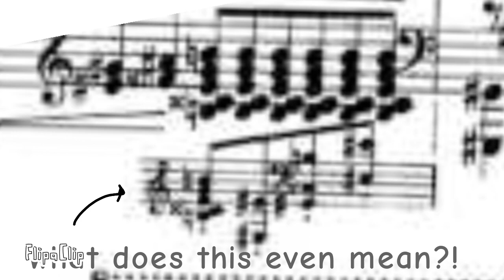Liszt be like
I made this in like 1 hour, also my 2nd and 4th finger hurt because of the piece